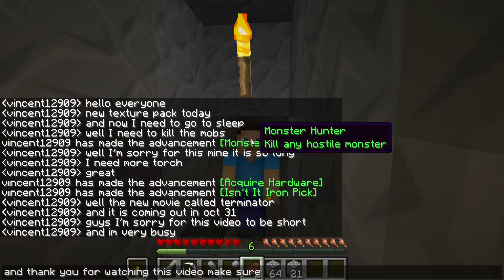Minecraft Survival Gameplay Episode 8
Minecraft Gaming Video

-Survival Episode 7